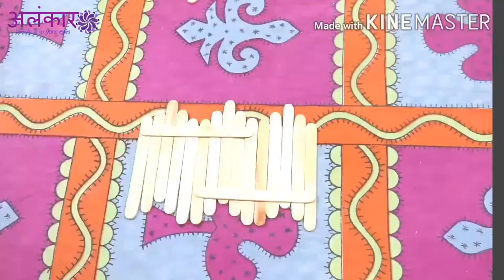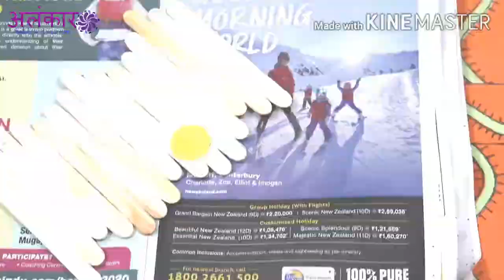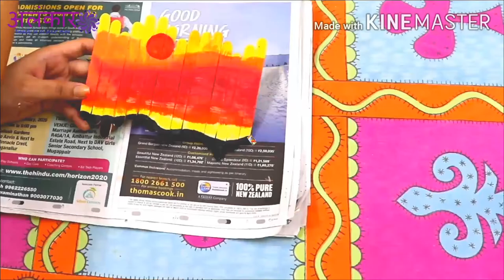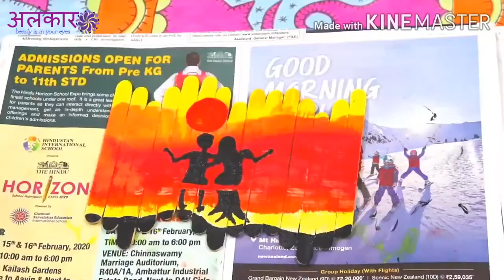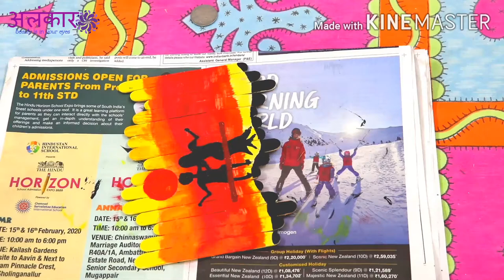Popsicle sticks craft || Unique painting || never seen before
Thank you for being here you are one of the lovely person who actually read my description

3 "R" (Reduce , Reuse , Recycle) is the need of the hour. Think twice before you throw anything. Everything that you consider trash can be converted into treasure.

During this lockdown we all have ample time these days which we can utilize to develop our artistic skills & bring out the hidden artist in us. In today's video you will get an insight into one such artistic thought!

This painting is made on  Popsicle sticks. This can be used as a home decor piece or can be given to your near and dear one as a gift.

Hope you enjoy . So without further delay lets get started

Inspired by
Priya'z Kreativecorner